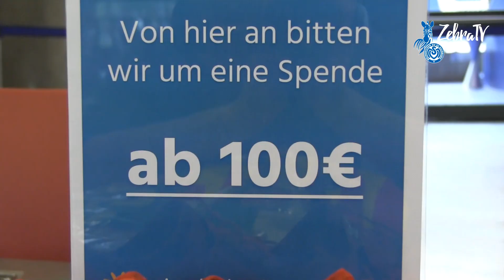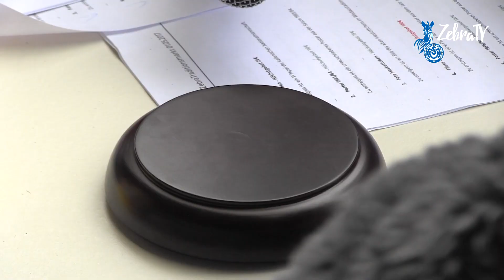Saison 16-17 // Neues aus Meiderich KW18